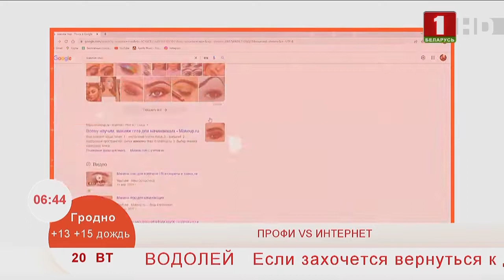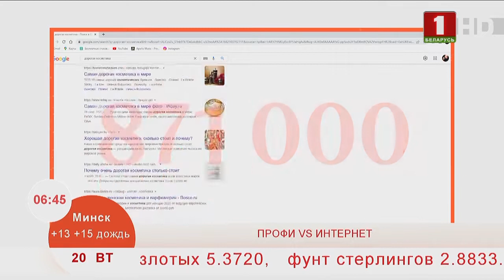Добрай раніцы, Беларусь. ПРОФИ VS ИНТЕРНЕТ.